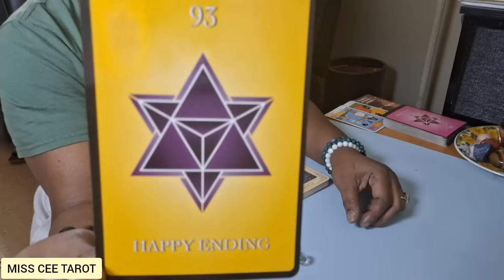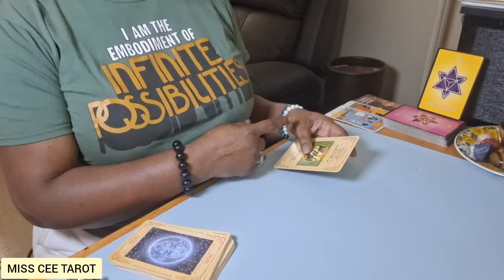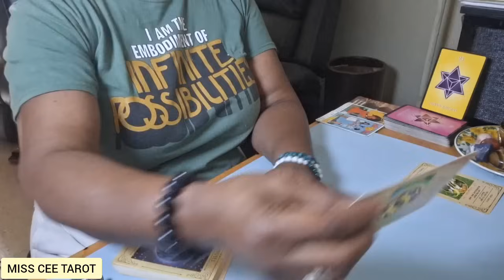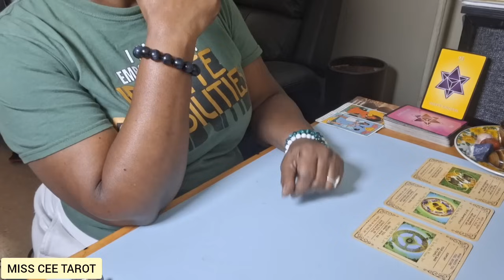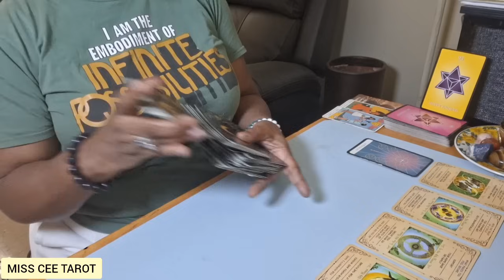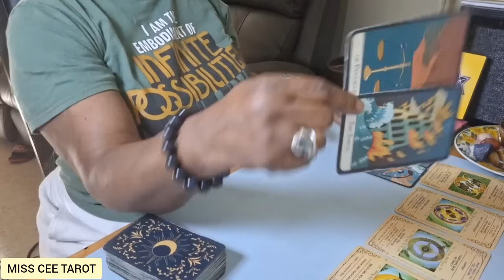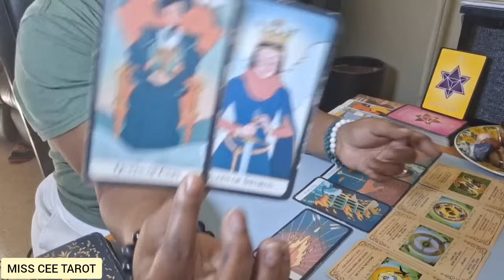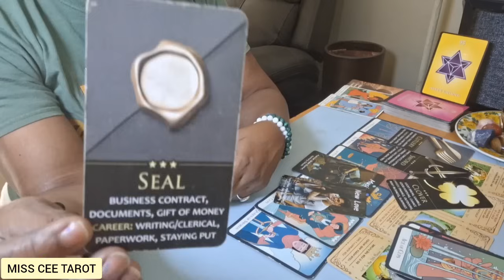AQUARIUS 🧿 ROAR AND SOAR💌; HAPPY ENDINGS & ABUNDANCE IS VERY NEAR💫🤑aquarius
🧿 FOLLOW MY ALTERNATE YOUTUBE CHANNEL FOR ALL INTUITIVE LOVE STORIES